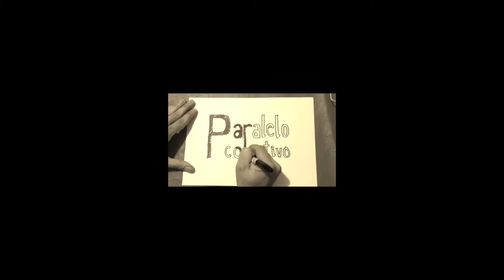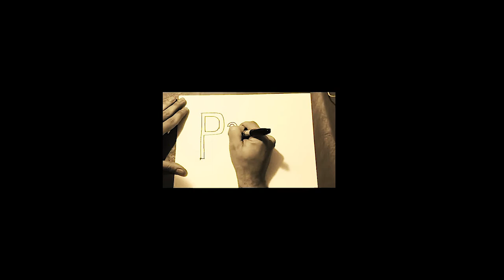Colectivo Paralelo - Quiero Ser Famoso - HD - Atance Muzik Nov 2022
Colectivo Paralelo - Quiero Ser Famoso - Masterizado en HD por Atance Muzik Nov 2022

🔴 Quiero Ser Famoso, de Colectivo Paralelo, significó para mí creer en este grupo de tal forma que me propuse conseguirle un contrato discográfico y creedme que casi lo consigo.
Una mordaz crítica al famoseo y de cómo el dinero es ansiado para conseguir el éxito
✔️Para ello les produje una maqueta, grabada en Paco Records y organicé que los dosieres llegaran a las emisoras más importantes.
🔘De las anécdotas que en ese periplo ocurrieron, no hace falta que os diga que nos echaron de alguna debido a la falta de decoro de alguno del grupo, con lo que me dí cuenta de que el éxito no iba a ser posible, porque no lo querían. Jajaja, pedazo de grupo!!
☑️ Jose Manuel Cuenca: Guitarra y Voz
☑️ Rafa Zamora: Guitarra
☑️ Joaquin Montoro: Bajo
☑️ Jose Antonio Moreno Valiente: Batería
☑️ Pepe Atance: Producción, efectos, arreglos y coros
☑️ Paco Record: Grabación y sonido
Se puede usar toda la información pero se debe mencionar la fuente de origen de dicha nformación, así como los vídeos que este canal contiene